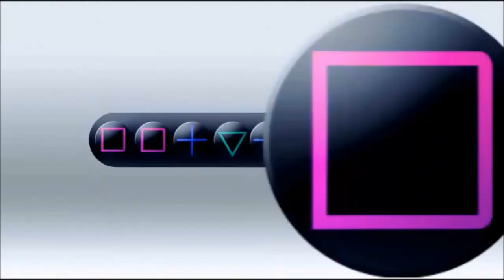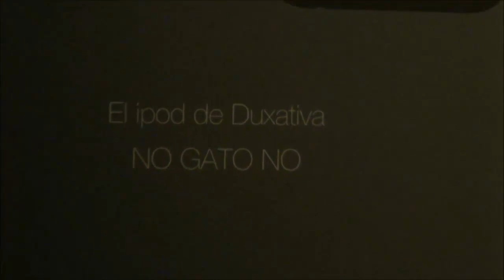ABRIENDO Ipod Touch 5